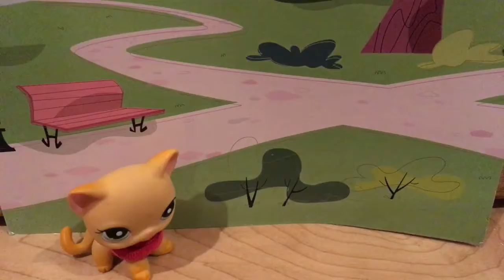the road trip pt1